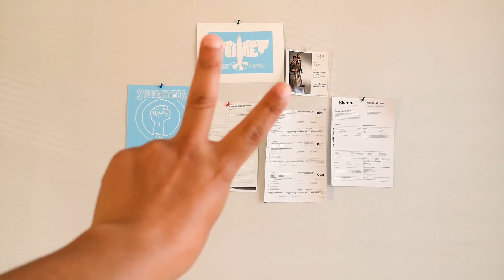af Trötthet VII - Aids och alligatorer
[19.09.15] Jag börjar på universitetet, pratar klassåterträffar och är jävligt glad över fina systemkameror.

Musik: "Dub Spirit" by Jingle Punks, "Slow Times Over Here" by Midnight North.